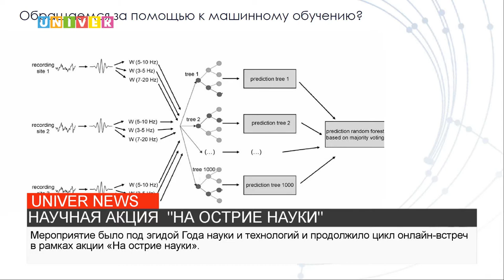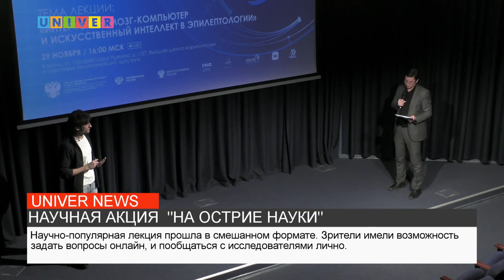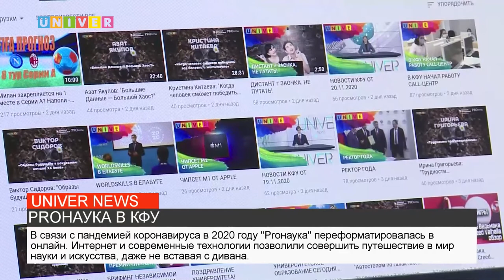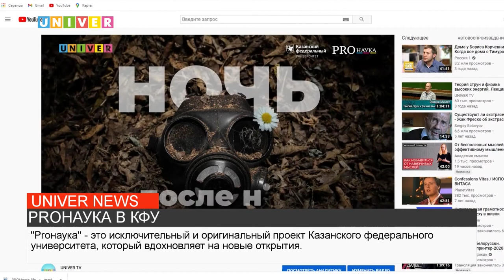НОВОСТИ КФУ от 30.11.2021